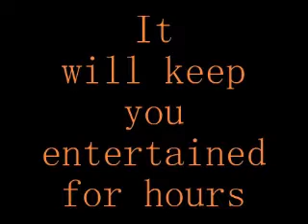Gradinko inspired by Cats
Gradinko talks about how cats inspired him.